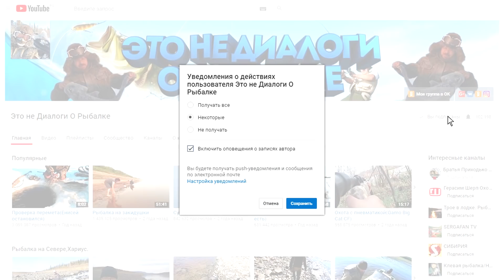Рыбалка.Мечты сбываются.(День 1й часть 2-я)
Это был просто обалденный день.